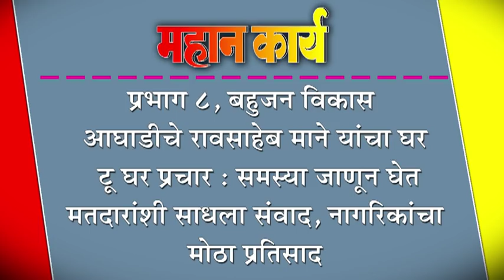भाग ८, बहुजन विकास आघाडीचे रावसाहेब माने यांचा घर टू घर प्रचार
प्रभाग ८, बहुजन विकास आघाडीचे रावसाहेब माने यांचा घर टू घर प्रचार : समस्या जाणून घेत मतदारांशी साधला संवाद, नागरिकांचा मोठा प्रतिसाद